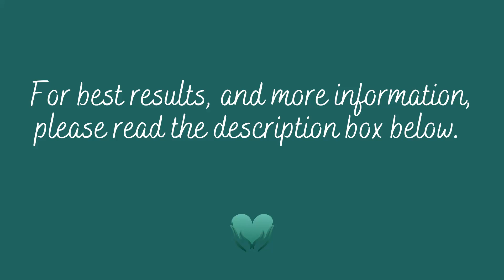Energy Healing | Be Still and Hear Your Inner Guidance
A little self-care, self-love and stillness are a daily must for me. I hope this Energy Healing session helps you to bring a little of this into your own life. Be still and hear your inner guidance. Enjoy everyone 🤗 You can play this video as much as feels good, the healing will keep coming through and integrate deeper.

This really does help the channel to grow and reach more people needing/wanting Healing.

Or, by purchasing an Elley May Designs Journal, Notebook or Planner.

📷 BACKGROUND:
▶Photo by Sage Friedman on Unsplash

(This video is about: energy healing be still and hear your inner guidance,inner guidance energy healing,energy healing be still,be still energy healing,energy healing inner guidance,be still and hear your inner self energy healing,inner self energy healing,the petch way energy healing,energy healing,natural healing,healing energy,spiritual healing,reiki,reiki tummo,chakra cleansing,chakra healing,energy cleansing,pure healing energy,healing,)